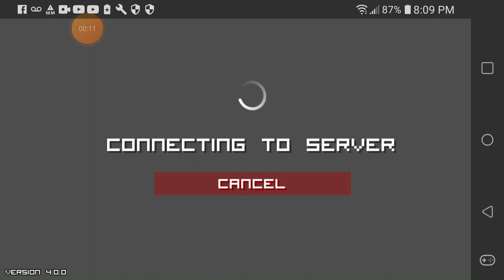shooting zombie craft strategy